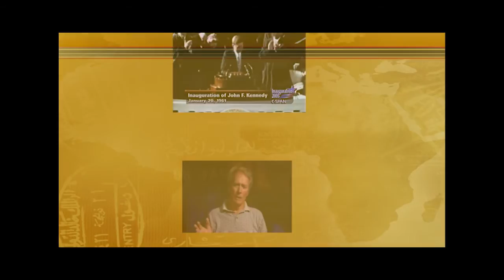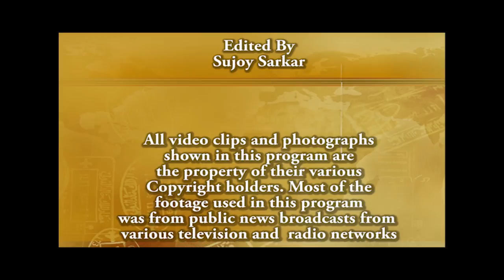Interesting People with Tom Lorentzen | Sander Vanocur (Part 2 of 2)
This is part 2 of 2 of the interview with Sander Vanocur for Interesting People by host Tom Lorentzen.